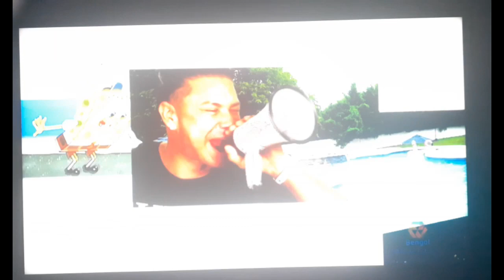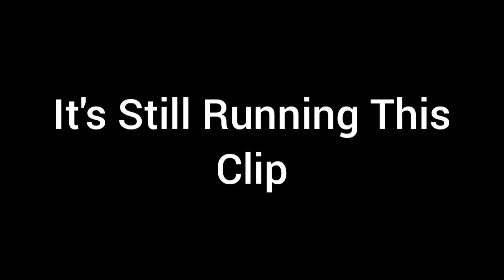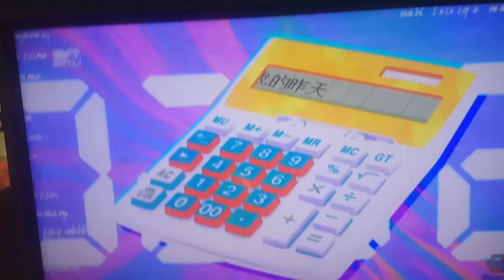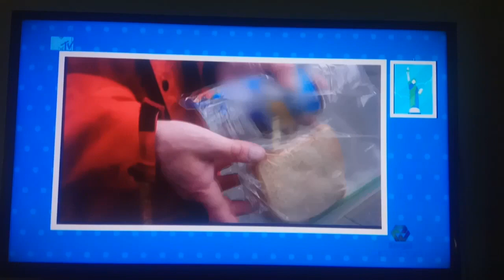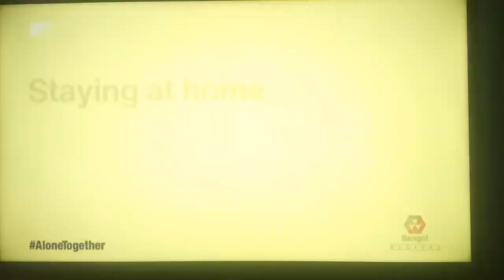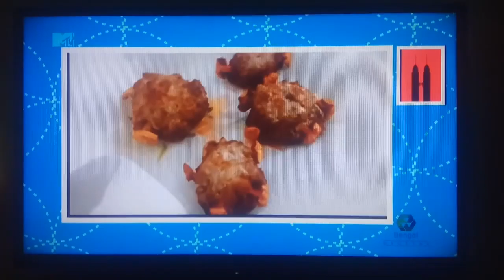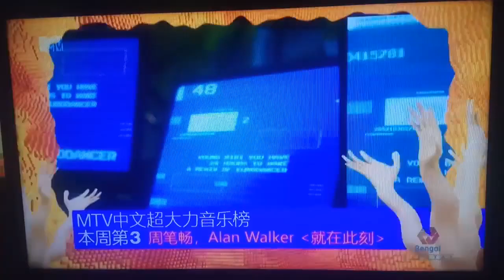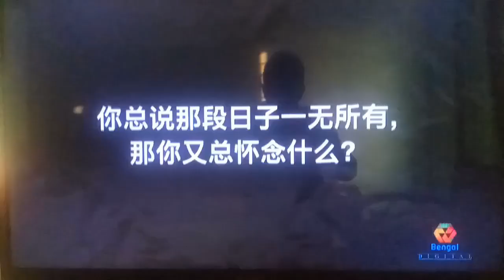MTV China Shutdown (ceased broadcasting on 1 February 2021)